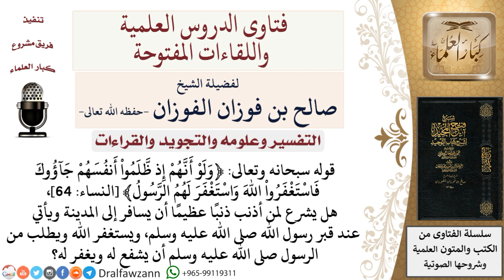تفسير قول الله تعالى ﴿ولو أنّهم إذ ظّلموا أنفسهم جآؤوك فاستغفروا اللّه واستغفر لهم الرّسول﴾ ؟